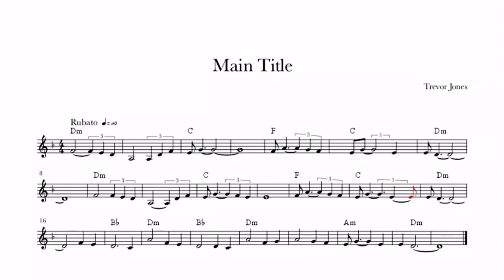The Last Of The Mohicans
Arrangement for Accordion. Percussion Added to mounting is performed on The side of The instrument. To capture i use Zoom Q4 and the assembly is provided by Pinnacle Studio on IPad. I was always captivated by this film.